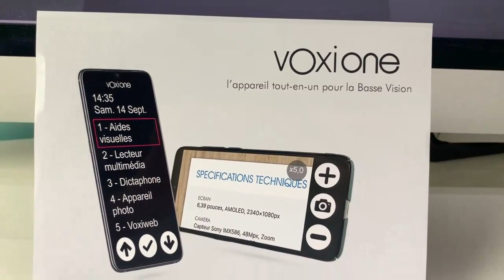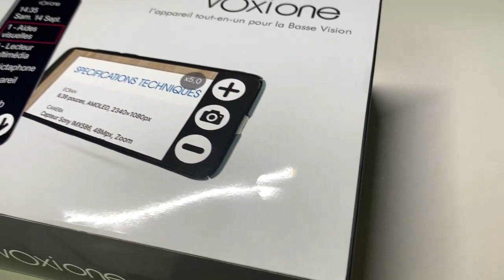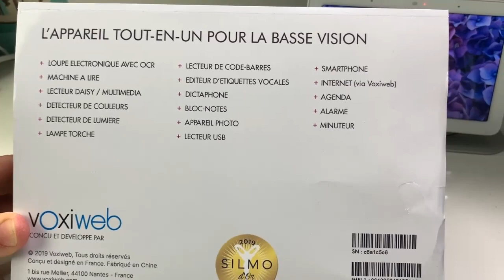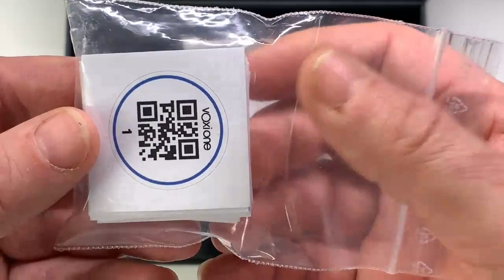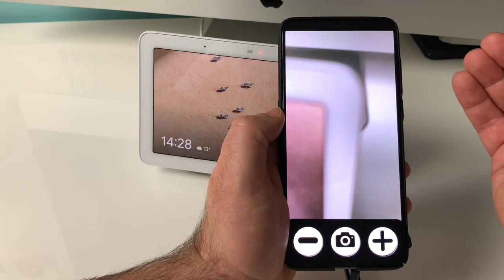Unboxing VoxiOne Déballage Contenu De Boîte Découverte Du Package Coque Sérigraphiée inédit !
Hello voilà la boîte du VoxiOne qui vient tout juste d'arriver par transporteur. Unboxing direct découverte de la boîte premium une coque sérigraphiée, et plein de petit ustensiles part à la découverte avec moi de cette boite du VoxiOne l'outil multifonctions pour les personnes en situation d'handicap visuelles.